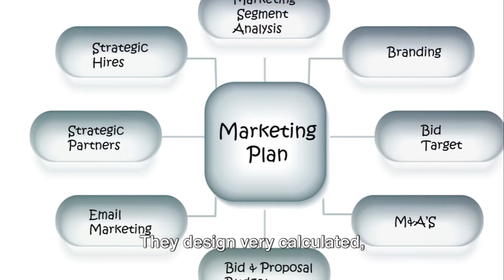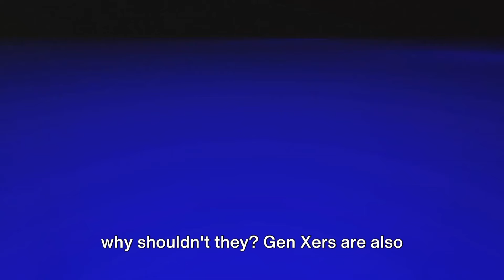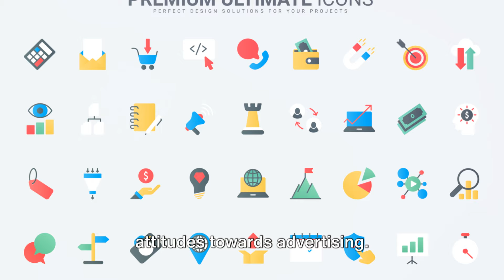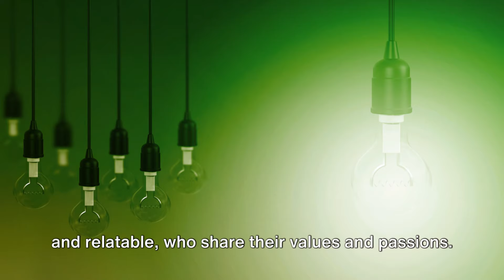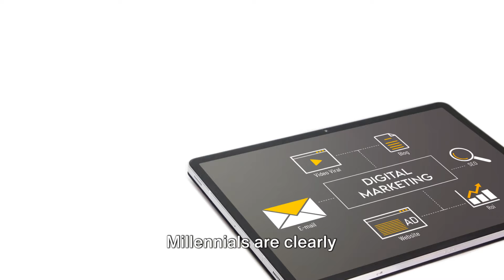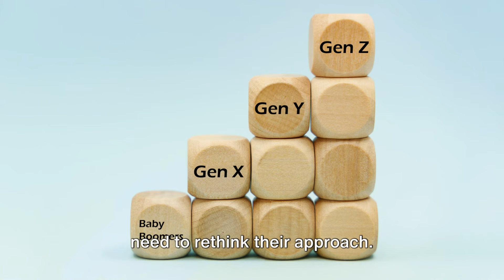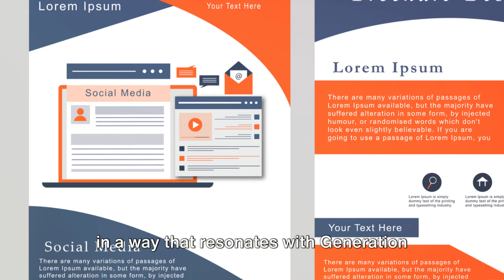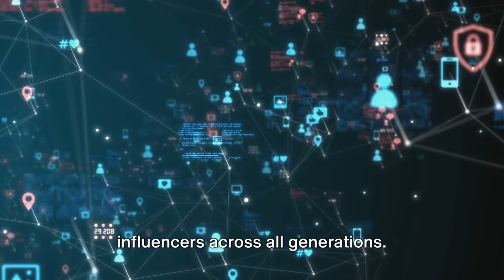Top 5 trends brands need to know while targeting BabyBoomers I GenZ l Millennials l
Decoding Generational Marketing: Top 5 Trends

In this eye-opening video, we delve into the ever-evolving landscape of marketing across generations. Join us as we uncover the top 5 trends that brands need to know when targeting Baby Boomers, Generation X, Millennials, and Generation Z.

From understanding their unique preferences to tailoring your message, we equip you with the expertise to effectively reach your target audience. Don't miss out on this valuable knowledge that could take your marketing strategy to the next level!

Outline:

00:00:00 The Generational Marketing Puzzle
00:02:21 Baby Boomers - The Loyal Consumers
00:05:37 Generation X - The Balanced Buyers
00:08:51 Millennials - The Connected Consumers
00:12:07 Generation Z - The Realistic Relaters
00:15:54 The Marketing Generational Divide - A Summary